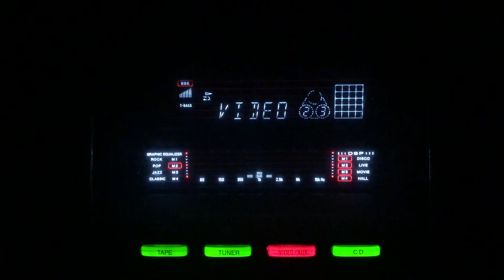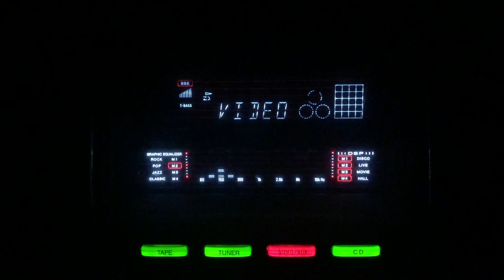Har sham sham e gham hai- Talat Mehmood- L: Shewan Rizvi M: Hafeez Khan- Mera Salaam/lnd/1957.